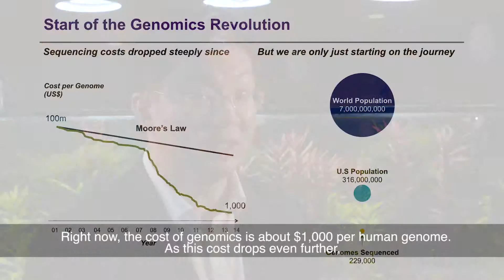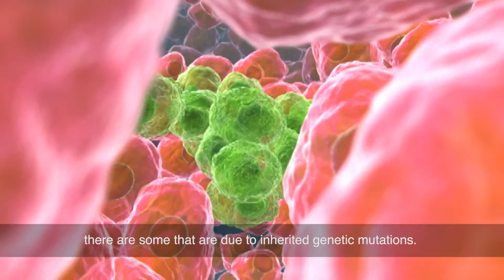Temasek News: Investing in the human genome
Imagine a world with genomics-driven applications where you can use your smartphone to check if your dinner is safe to eat, easy access to precision therapies for cancer and a one-time cure for genetic diseases.

Genomics, the study of all the genes in the human genome, can make this a reality – an 'Internet of Living Things' where we can see unimaginable innovations emerge before our eyes.

Temasek Director, Investment, Hu Hongjie, explains Genomics 2.0, and why Temasek is looking to invest in this developing science.